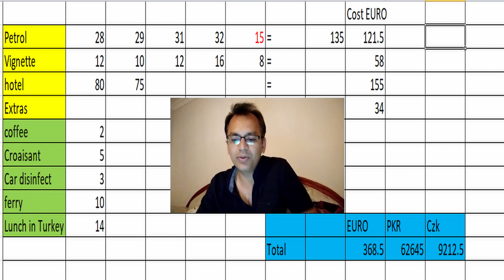Czechia to Turkey by car:LAST: Part 4 Bulgaria to Turkey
This is final part  of the video of our travel from Czechia to Turkey. It includes
our route choice, total cost of journey, vignette payments and Ferry service in Turkey. Finally our overal experience